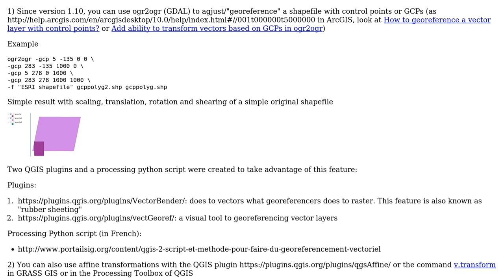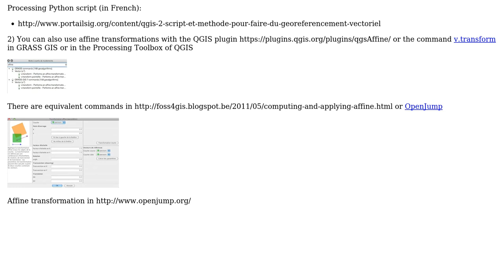GIS: Relocating & resizing complex shapefile with OpenSource Software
With thanks & praise to God, and with thanks to the many people who have made this project possible! You are responsible for your own actions.